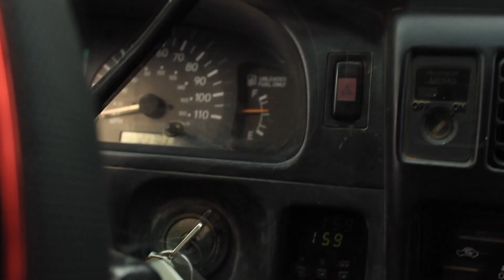HOW TO CRANK the CAHILL WAY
Wasabi homies I tried catching some fish out on the banks for y'all off the fluke but that didn't quite work out too well, so I decided to wait until the next day and hop on lil boat with the homie Michael and we caught some decent fish... well he did anyway lol. It was a fun day bite is getting tougher with the weather changing but it's all good I'll have another vid up for ya reel soon. Be safe homies tight lines and FISH on!!!

FISHING GEAR
REEL: goo.gl/HSb91A
ROD: goo.gl/7hEGKW

THE HOMIES
MICHAEL CAHILL

*ALL LINKS ARE AMAZON ASSOCIATED*

 VIDEOS BY:      THEbeaver_T

**ALL MUSIC PRODUCED BY MIKE CRUZ**